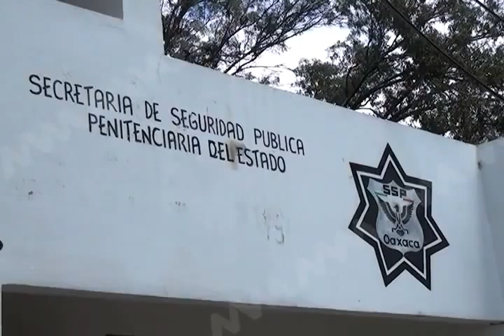ILESCAS FEMINICIDA FT